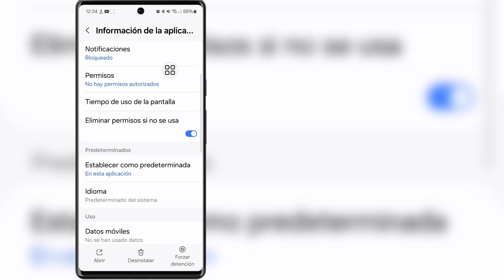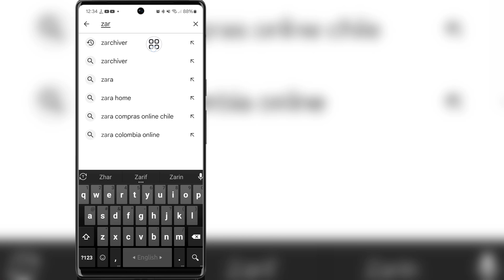La versión de la aplicación Archivos no admite otorgar acceso a carpetas | ZArchiver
La versión de la aplicación Archivos no admite otorgar acceso a carpetas |  La carpeta OBB no se muestra | ZArchiver

 Hola amigos
 En este video, le mostraré que la versión de la aplicación Archivos no admite otorgar acceso a carpetas |  La carpeta OBB no se muestra |  ZArchiver

 Sigue viendo el vídeo hasta el final. Es un método muy sencillo y fácil.

 Palabras claves relacionadas:---

 La versión de la aplicación Archivos no admite concesiones

 ZArchiver la aplicación de archivos

 la versión de la aplicación Archivos

 Problema con ZArchiver

 cómo arreglar zarchiver, la versión de la aplicación de archivos no admite otorgar acceso a la carpeta

 zarchiver no puede usar esta carpeta

 cómo solucionar el problema de no poder usar esta carpeta, zarchiver

 la versión de la aplicación de archivos no admite concesiones

 La versión de la aplicación de archivos, zarchiver shizuku v11+ no encontrada

 no puedo usar esta carpeta

 cómo arreglar el acceso denegado en zarchiver